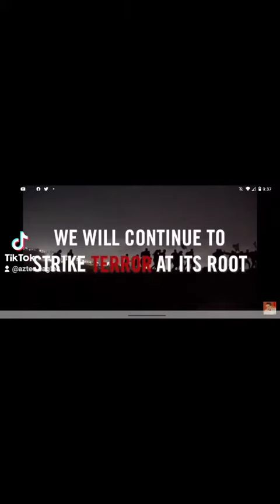Israel vs Jerusalem. palestine is Jerusalem. free Assange. free palestine.free Aztec eagle 🦅🌎🦅